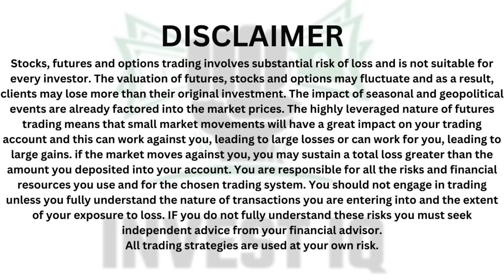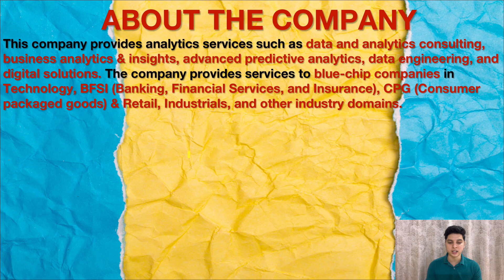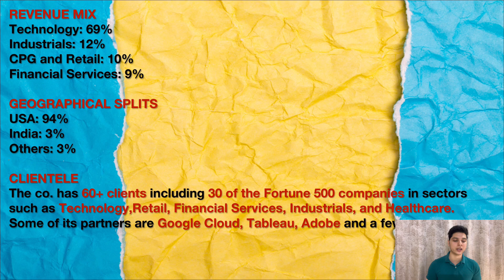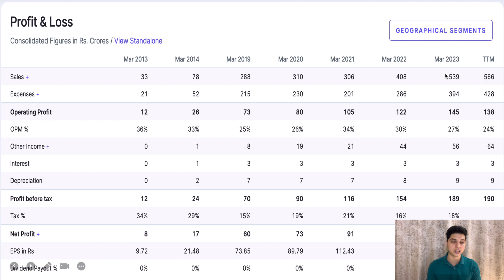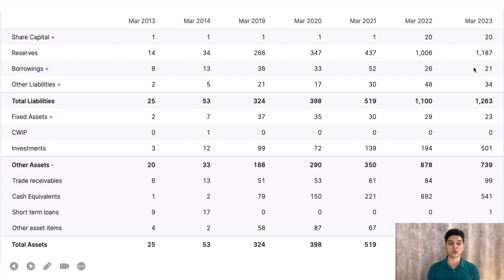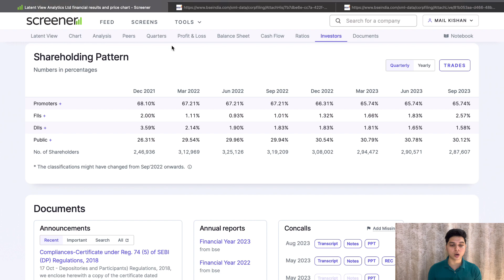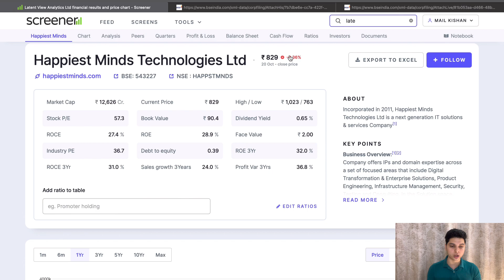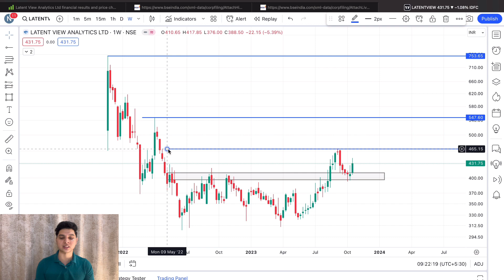क्या ये SMALL-CAP COMPANY बन सकती है NEXT HAPPIEST MINDS ? TARGETS ?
best portfolio for 2023 best portfolio stock
best stock for next 10 years equity shares shares stock market
best stock for 5 years best portfolio stock best stock to invest in best long term stock short term stock best short term stocks it stocks
Al stocks best stocks
best multibagger stock to buy now stock market for beginners best long term stock top 3 stocks best shares to buy best shares to buy best stocks to buy now stock market
best stock to invest in stocks
5 best stock under rs 100
stock to buy in 2023 best stocks to buy best undervalued stock stock for long term
best stock for long term sip stock to buy now 2023 top stocks in india best stock invest in best multibagger stocks stock market for best bank stocks top stocks to buy now top growth stocks to buy now best stocks 2023
top stocks
stock to buy in Multibagger stocks Multibagger shares which shares is best